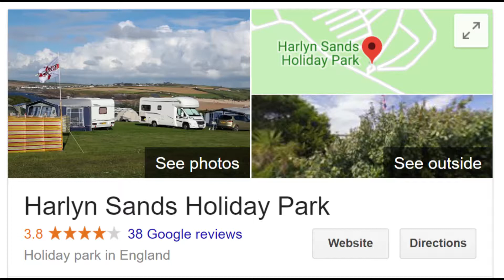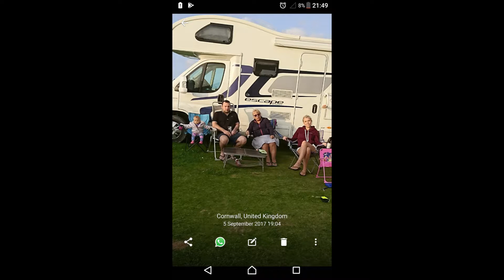Harlyn Sands Cornwall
credits-
survivor-eye of the tiger
baywatch theme